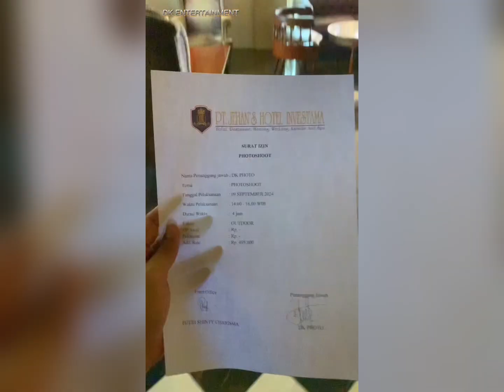PREWEDDING MEWAH || A DAY WITH DK ENTERTAINMENT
Photoshoot prewedding 😍😍😍

Dukung terus ya channel youtube DK ENTERTAINMENT